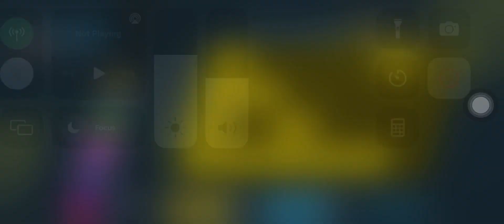Game 4 Lakers Vs Suns